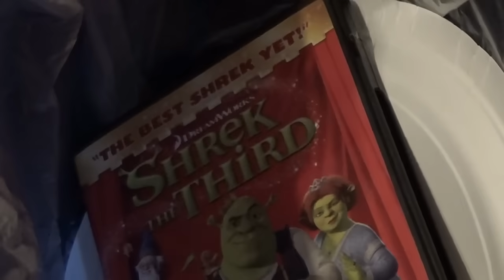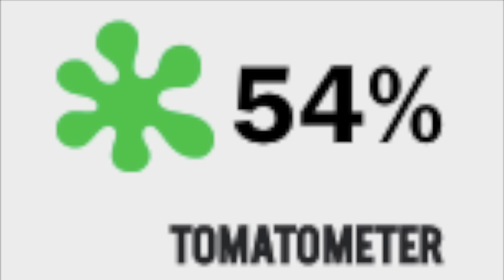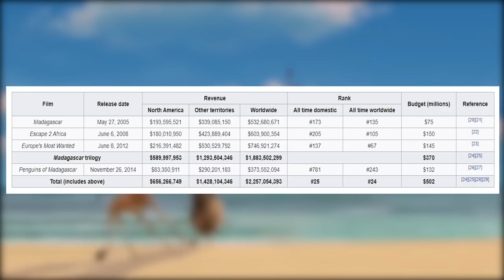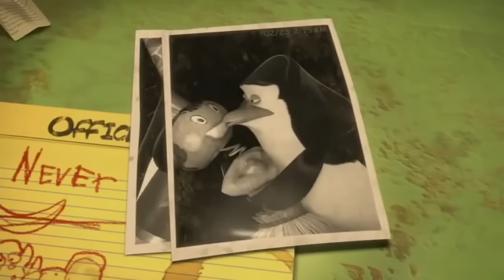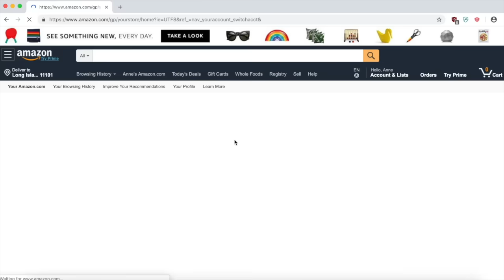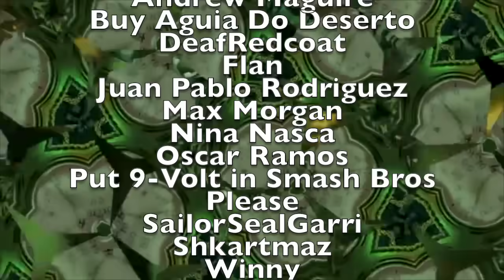Why Madagascar 2 is Easily the Best One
Schaff reviews some big chunky movies that aren't Shrek 4

Esteemed Patrons:
Andrew Maguire
Buy Águia do Deserto
Clara Finn Handley
Cmak
David Bear
David McCoy
Editing is Everything
EpicEvan921
Eric Bowling
Erik Hetler
Flan
Haikey
Ian Carrillo
Jerry
JMCandleClock
Joanne Doherty
Jonatan Burgos
Juan Pablo Rodriguez
k
Kaitlyn
Krzysztof Gocek
Leporibae
Liam Pham
Lucas Leal Mendonca
Matt Knobel
Matthew Bogatz
Max Morgan
Megamind doesn't need a sequel, it is perfect as is
Megan Claire
Neo Ultra Mike
Nina Nasca
Orkfighta
Oscar Ramos
Parker Zelnick
Patrick Fifelski
Please Watch Welcome to the Wayne
Put 9-Volt in Smash Bros. Please
Polnaszek5
SailorSealGarri
Shkartmaz
Uncultured Swine
Winny
Wirr
Zach
Zuniroa